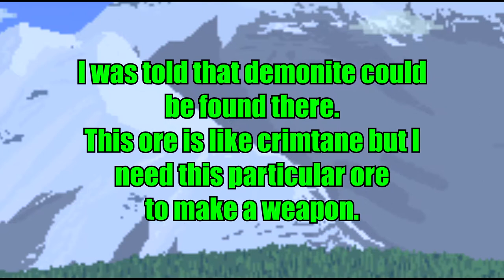Terraria: The Phantom's Curse Chapter 4 - The Corruption & Eater Of Worlds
In this chapter I decided to try out a new boss theme remix made by a youtuber. His channel is linked in the description.

- Sir Reginald